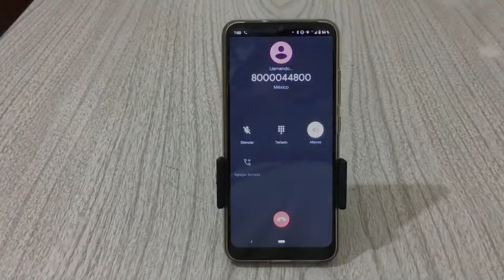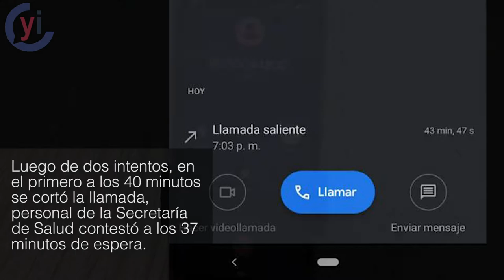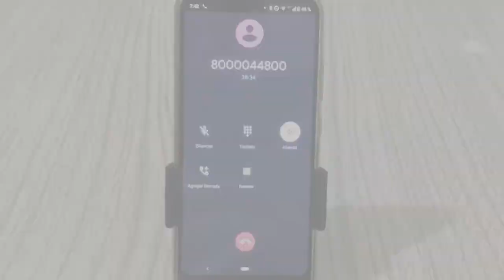Ineficiente, la línea de ayuda para COVID-19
El tiempo estimado para recibir ayuda o asesoría ante posibles contagios de COVID-19, en el teléfono de la Secretaría de Salud, es de 40 minutos.